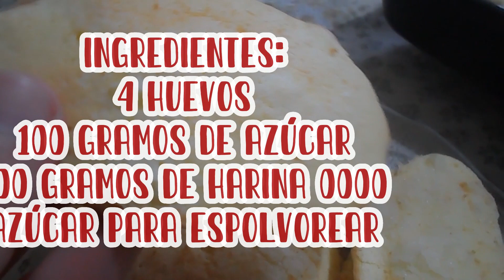Cómo hacer VAINILLAS/ Berlin-Roma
Holaaa, en este video les traigo esta receta super rica, vainillas.
Ingredientes:
4 huevos
100 gramos de azúcar
100 gramos de harina 0000
Azúcar para espolvorear